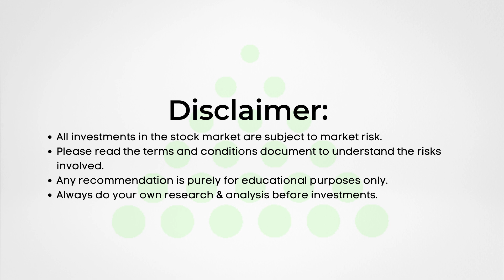Navigating the PSX Storm: Market Updates | Pakistan Stock Market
Welcome to SCStrade's comprehensive update on the Pakistan Stock Exchange (PSX). In this episode, we delve into the intricate landscape of the PSX, assessing its potential movement and the looming possibility of a bearish spell.

As investors keen on the PSX, staying informed is crucial. Join us as we dissect market trends, provide insightful stock analysis, and offer a cautious approach tailored for these uncertain times.

Key Topics:

✅Latest PSX market updates
✅Impact of the economy on the Pakistan stock market
✅Strategic insights for investors

New Account Opening: 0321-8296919, 0307-1-SCSSCS (727727)
IT Related Support: 0306-1-SCSSCS (727727)
Payments and Withdrawals: 0305-1-SCSSCS (727727)